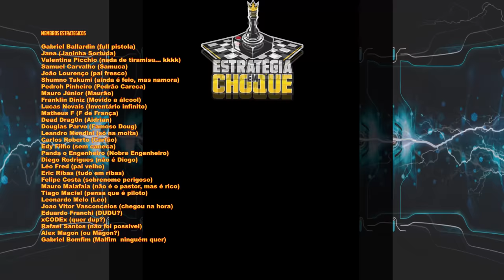⛵ Captain of Industry - Peças de construção hoje, amanhã e SEMPRE!!! EP07